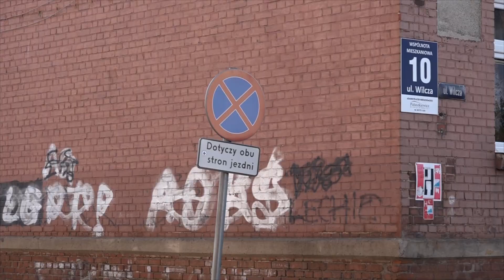Będzie rewitalizacja Zatorza. Zaplanowano remonty ulic i montaż kamer - Tczew, Tcz.pl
Kilka milionów złotych zamierza przeznaczyć w tym roku ratusz na rewitalizację os. Zatorza. Urzędnicy zaplanowali działania związane z poprawą stanu dróg, a także obięcie osiedla systemem kamer. Urzędnicy przygotowują się do przetargu, który wyłoni wykonawcę zadań. Osiedle Zatorze będzie jednym z beneficjentów unijnych środków, jakie pozyskało miasto w ostatnich latach. Inwestycja będzie realizowana w ramach projektu pn. "Miasto od nowa - rewitalizacja Starego Miasta i Zatorza" współfinansowanego ze środków Europejskiego Funduszu Rozwoju Regionalnego,